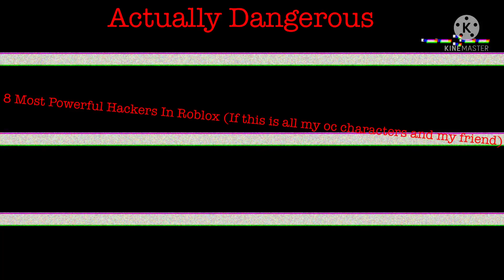😈 (old video)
All characters in this video are fictional. Any reference to real hackers is purely coincidental.
Note: these are my original characters.